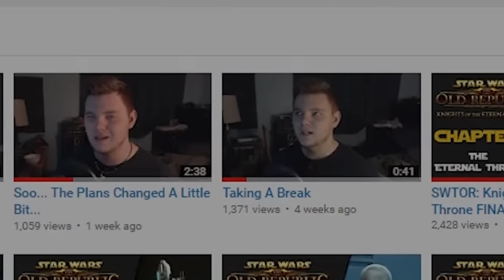Star Wars: The Old Republic Jedi Knight - Episode 12 - The Diplomacy Initiative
If you currently have a subscription to SWTOR and want 7 extra days of free subscription with some cool items in-game, go ahead and click my Refer-a-Friend link! (Does not work for Free-To-Play accounts)

What is Star Wars The Old Republic?

Star Wars: The Old Republic, commonly abbreviated as The Old Republic, SWTOR, or simply TOR, is a massively multiplayer online role-playing game that was produced and released by BioWare, a subsidiary of Electronic Arts. Developed over the course of more than five years by BioWare Austin and LucasArts at a cost of over $200 million, Star Wars: The Old Republic was first conceived in 2005 as a MMORPG follow-up to BioWare's previous video games, the popular Star Wars: Knights of the Old Republic and its sequel Star Wars: Knights of the Old Republic II: The Sith Lords.